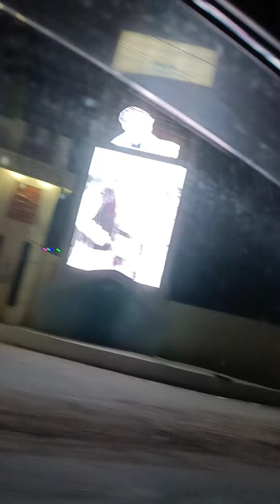March 15, 2022